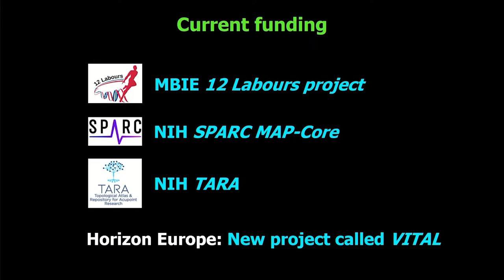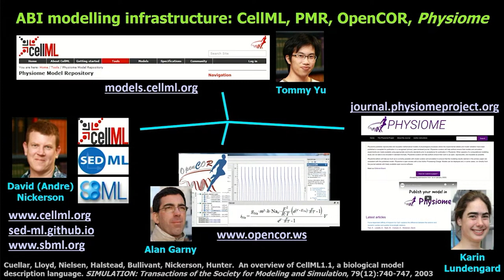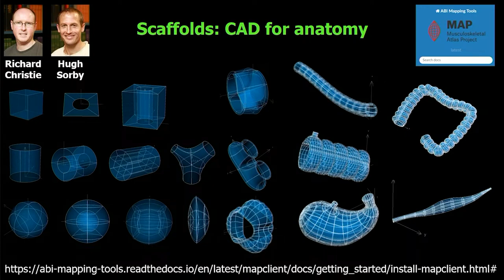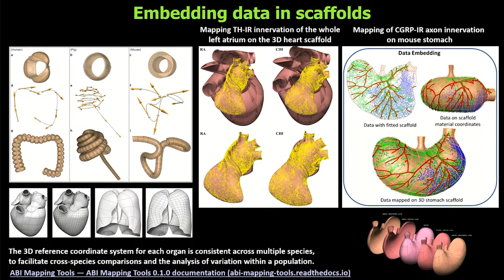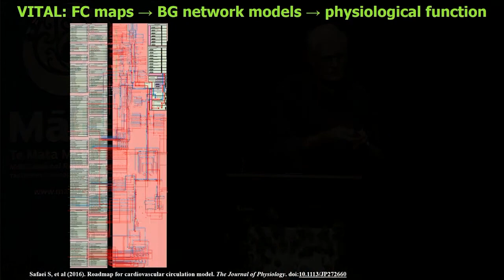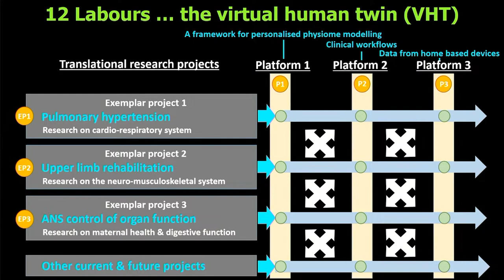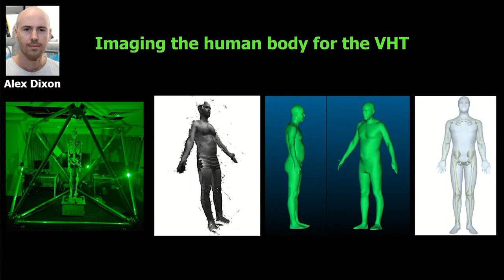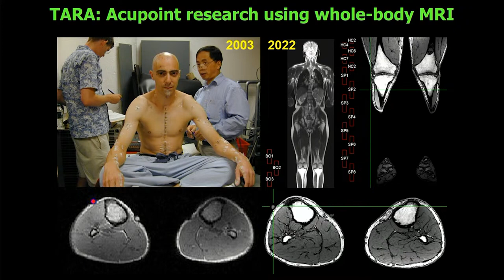Distinguished Professor Peter Hunter: Digital Human Twin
Development of a digital human twin for healthcare opportunities for ABI-Mātai Collaboration.

Speaker:

Distinguished Professor Peter Hunter
Founder, Auckland Bioengineering Institute, University of
Auckland

Time Stamps:

0:00 Introduction
1:12 Funding
3:11 Infrastructure
6:35 Spatial Structure/Mapping
9:48 Functional Connectivity
12:00 Projects (VITAL, VHT)
18:57 New Project